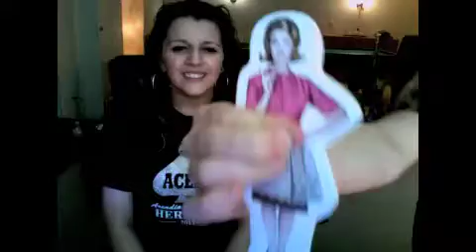pocket mom.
maddie hurts me.